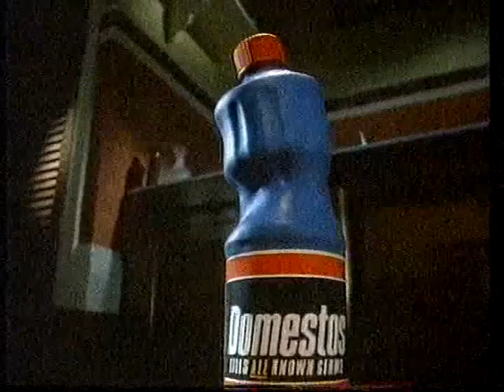Granada (ITV) Adverts, 1990 (7)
The first of four commercial breaks from within a showing of the film The Amityville Horror on ITV Granada way back in 1990.

Vauxhall Calibra - Once Driven, Forever Smitten
- v/o John Hurt
Only Heineken Can Do This - Morris Dancers
Cadbury's Spira - Get Your Tingue In A Twost
Domestos - Big Bad Dom
Argos Takes Care Of It - Summer Sale

Apologies for the quality - this is one of ten commercial breaks I uncovered on a pretty decrepit VHS cassette that I found at a car boot sale a couple of years back. The picture was extremely grainy, the audio barely audible and the hissing loud and unbearable. I've tried a few apps to try and remedy the sound problems, mostly to no avail. The majority of them stripped half the audio out as well as the hiss, and that which remained sounded hollowed-out and tinny. I've managed to use one of the apps to remove the hissing above a frequency of 6500 kHz, which makes it far less oppressive on the old eardrums.